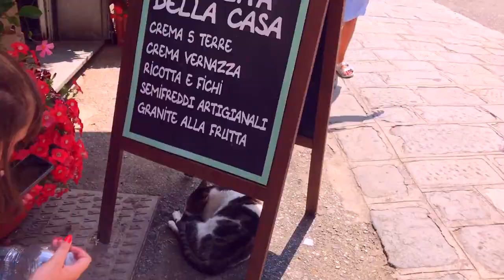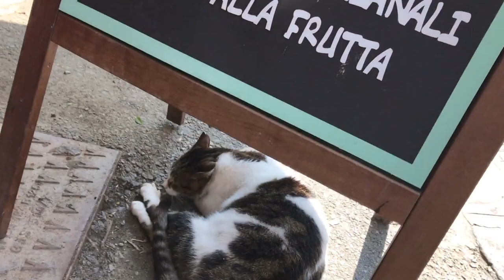✧･ﾟ: *✧･ﾟ:* aesthetic Italy vlog (ep.6) *:･ﾟ✧*:･ﾟ✧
Just a little video I put together for you :)
JKJKJ this video took 2 weeks to make and then it deleted and I had to do it again so fdiaofhdoahfd
BUT ITS CUTE ADFUIAHDFO

$ongs:
Fly - D'Smoke ft. Davion Farris